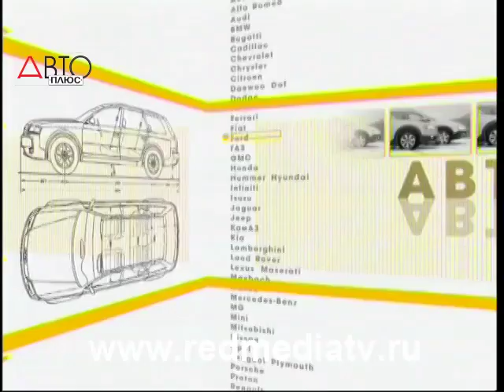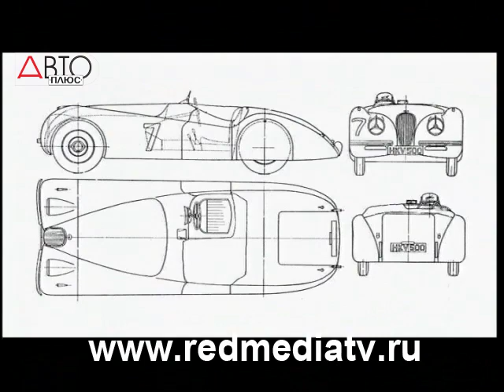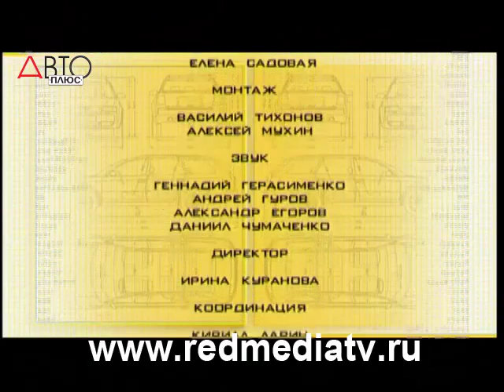Тест-драйв Jaguar XK-R (Наши тесты)